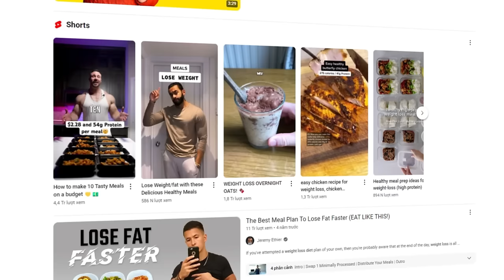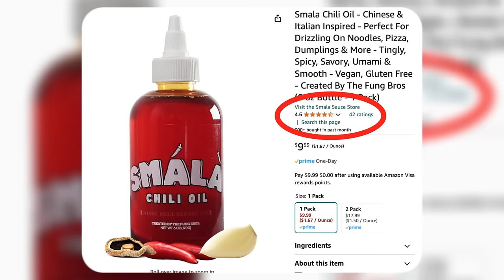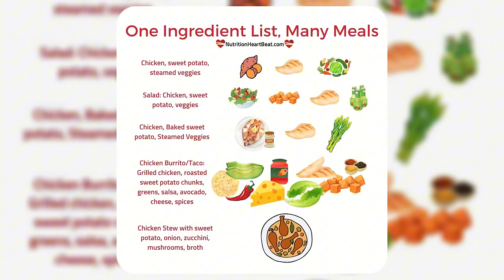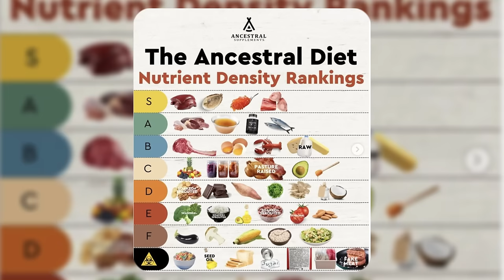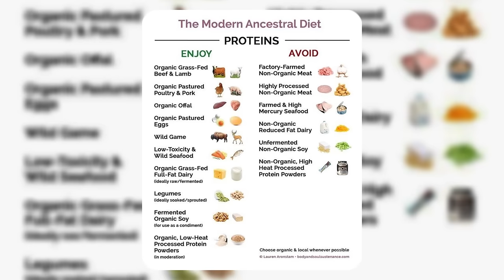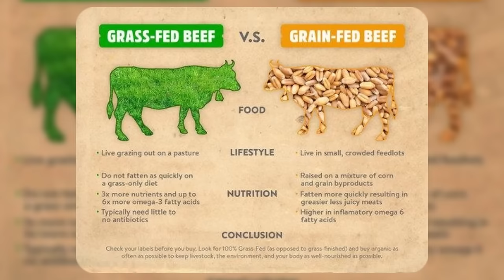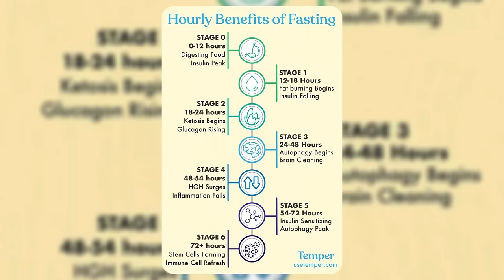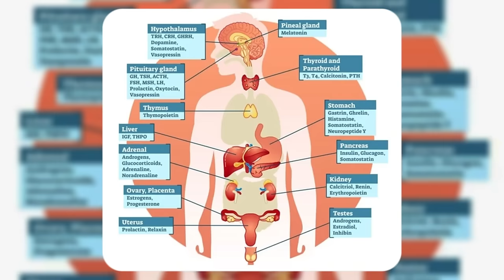How David Lost 25 Lbs. Being Lazy